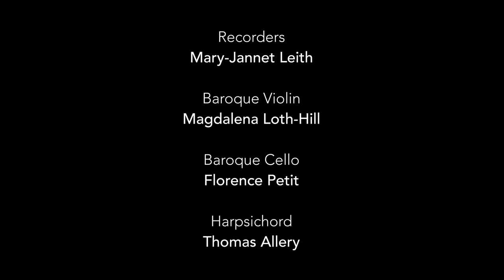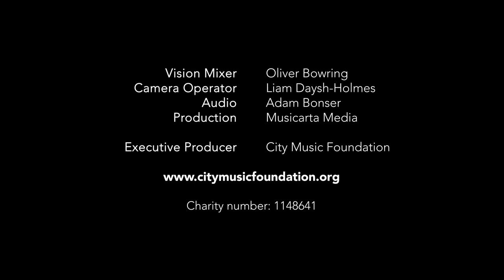Ensemble Hesperi: James Oswald's "The Anemone"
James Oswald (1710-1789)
Airs for the Spring (1755/6)
"The Anemone"

Recorded live by the City Music Foundation at the Great Hall, Barts Heritage, on Wednesday 13th July 2022.

Mary-Jannet Leith - Recorders
Magdalena Loth-Hill - Baroque Violin
Florence Petit - Baroque Cello
Thomas Allery - Harpsichord

Sound Engineer: Adam Bonser
Director/Vision Mixer: Oliver Bowring
Camera Operator: Liam Daysh-Holmes
Production: Musicarta Media
Executive Producer: City Music Foundation